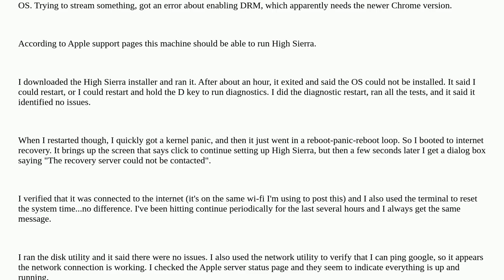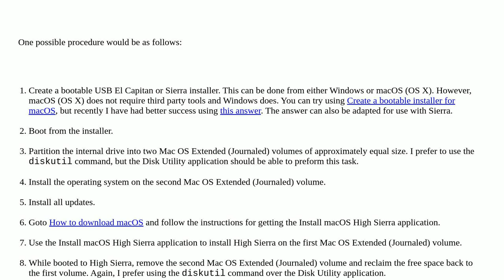High Sierra internet recovery cannot contact server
A special thanks goes out to the community

  macos install internet-recovery high-sierra